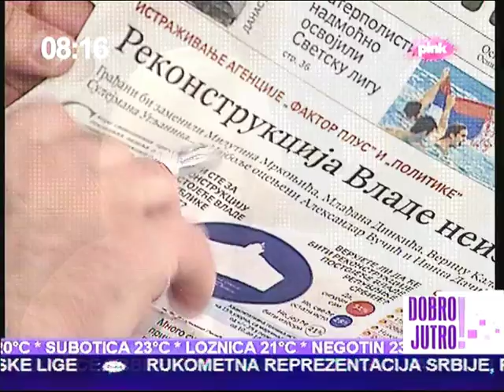Jovana Joksimovic 17.06.2013.